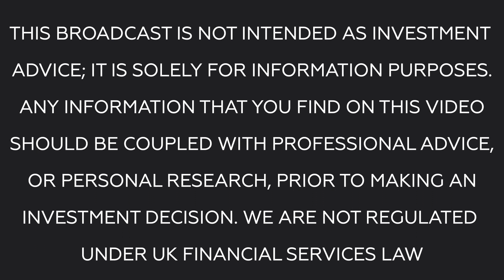Mark Learmonth & Maurice Mason Discuss Q2 2019 Results